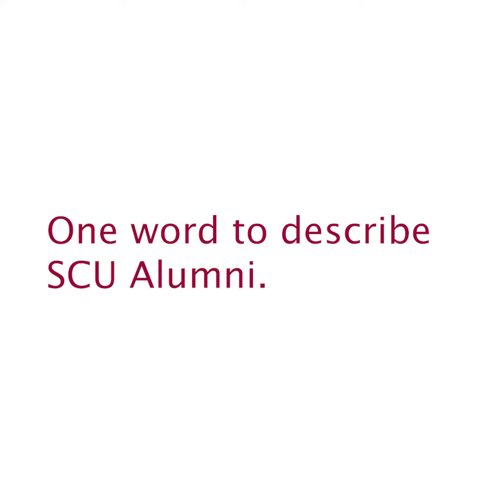Grand Reunion 2017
Santa Clara University Grand Reunion 2017